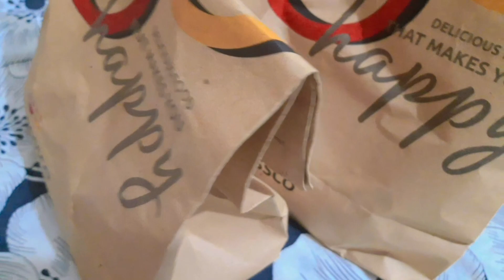Achari aloo ki asan recipe